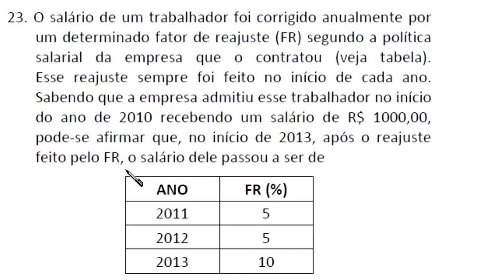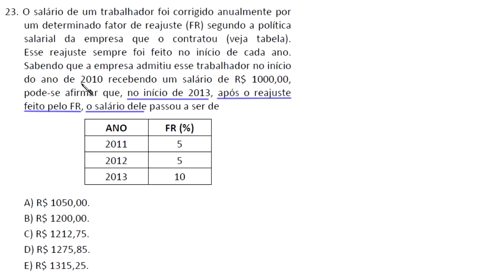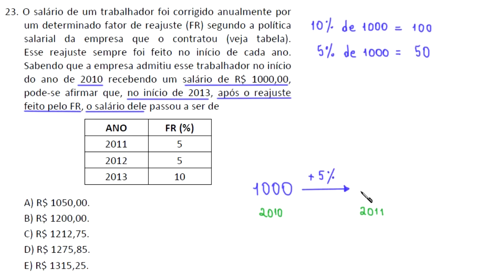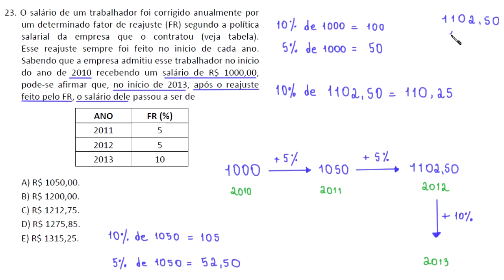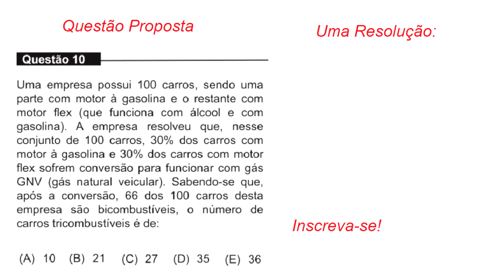UNICHRISTUS 2018.2 (1) - PORCENTAGEM - QUESTÃO 23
23. O salário de um trabalhador foi corrigido anualmente por
um determinado fator de reajuste (FR) segundo a política
salarial da empresa que o contratou (veja tabela).
Esse reajuste sempre foi feito no início de cada ano.
Sabendo que a empresa admitiu esse trabalhador no início
do ano de 2010 recebendo um salário de R$ 1000,00,
pode-se afirmar que, no início de 2013, após o reajuste
feito pelo FR, o salário dele passou a ser de

ANO   FR (%)
2011   5
2012   5
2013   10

Sony Vegas

Atube Catcher

MICROFONES

Lapela Sony: ECMCS3